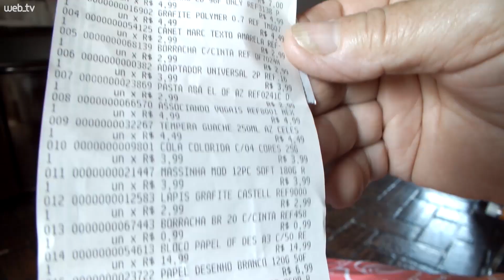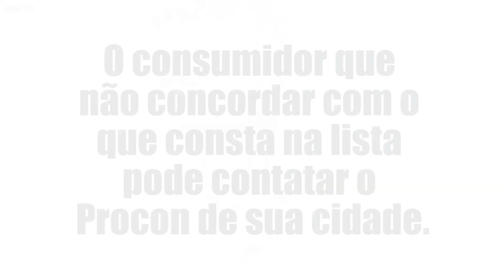Escola de Novo Hamburgo pede itens de uso coletivo em lista de material de aluno